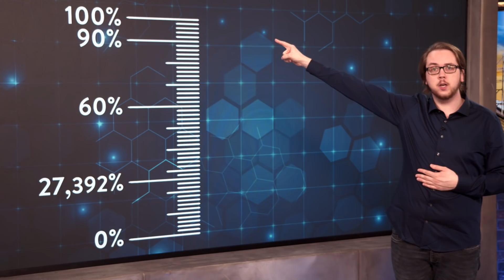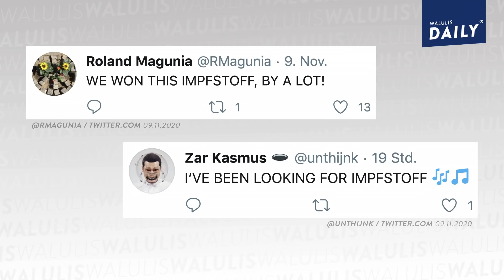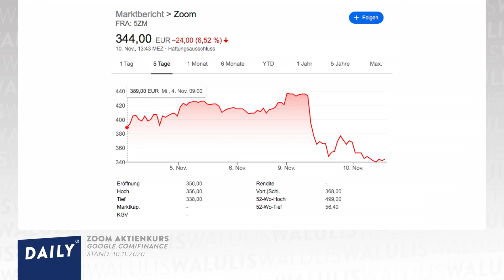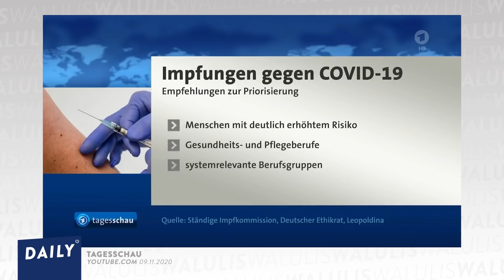Impfstoff kommt: Die Welt dreht durch | WALULIS DAILY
Die beste Corona-Neuigkeit seit Langem: Ein Impfstoff ist da!
Also fast. Der neue Stoff gegen das Virus soll nach Zwischenergebnissen einer Studie mehr als 90% der Testpersonen vor einer Infektion schützen. Wir zeigen euch wie sich die ganze Welt jetzt auf den neuen Impfstoff stürzt und wie viele unsere Vorfreude darauf im Keim ersticken wollen.

→Was sonst noch die Woche passiert ist seht ihr jeden Donlinestag bei WALULIS Woche